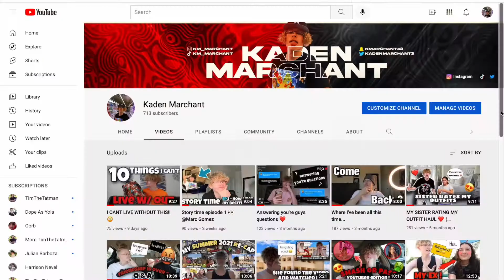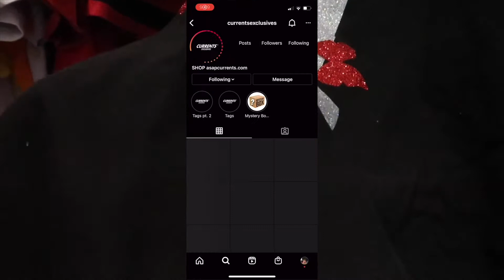CLEANING MY WHOLE ROOM 🧼🧹 ( GIVEAWAY SOON 💵 )